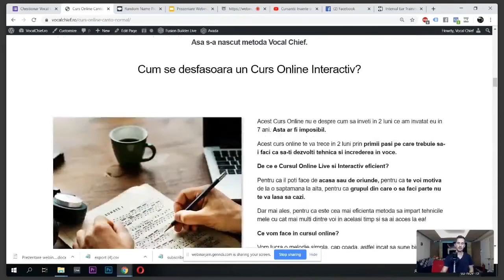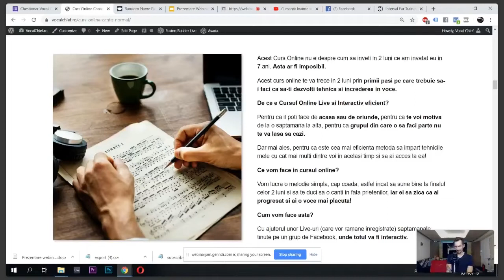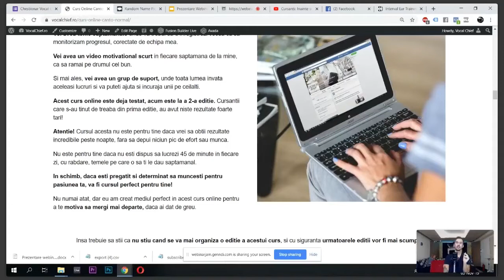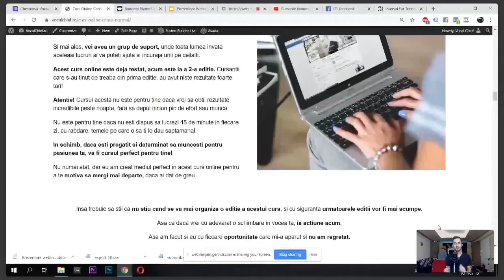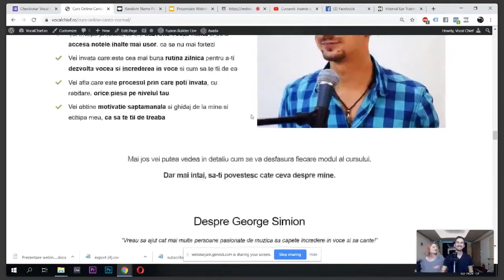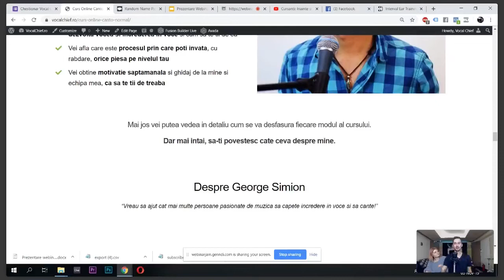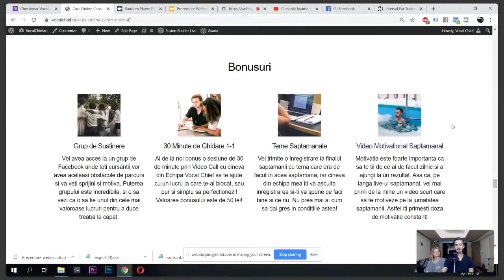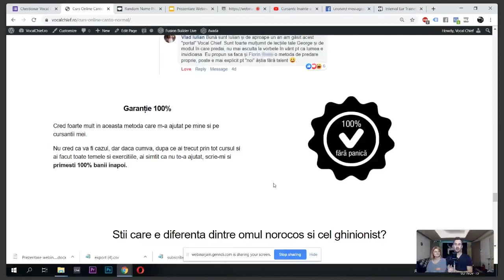Ce obtii din Cursul Online de Canto? [AMR 36 de Ore]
Au mai ramas doar 36 de Ore!
Suntem pe ultima suta de metri, maine seara la 23:59 se inchid inscrierile la Cursul Online de Canto.

Nu stiu cand voi face urmatoarea editie, si cu siguranta nu va mai fi niciodata la un pret asa de mic, asa ca ia actiune acum ca sa nu pierzi oferta.